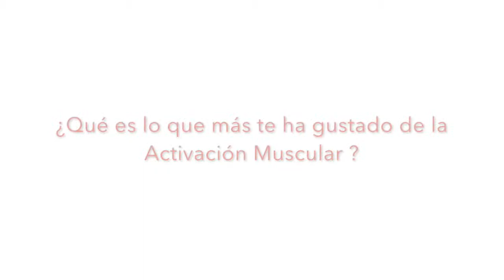Activación Muscular un nuevo mundo para Carlota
Carlota siempre ha sido una apasionada del deporte hasta que las lesiones le hicieron mella y se vio obligada a pisar el freno. Tras buscar respuestas en la medicina y la fisioterapia a sus recaídas no acabó encontrando una solución que la convenciera y la permitiera seguir yendo a la montaña, cogiendo la bici o esquiando.
Fue entonces cuando de rebote conoció la Activación Muscular y se le abrió un camino de posibilidades, poco a poco ha sido metódica con su recuperación pero apasionada en absorber conocimiento, tanto así que cuando se sintió preparada decidió realizar la formación en Activación Muscular y convertirse en una de nuestras alumnas más exitosas. Ahora el reto ya está en marcha compaginar su actual trabajo con ayudar a otros deportistas a que disfruten de su hobby y nada les frene